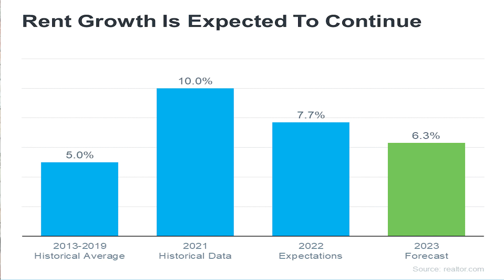Don't Get Caught in the Trap! The Rental Trap in 2023 😱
Take a look in all listings available in DeSoto and Shelby County

TALK TO AN EXPERT NOW
Jeff Jones, eXp Realty

Facebook Business Page: Jeff Jones - EXP Realty